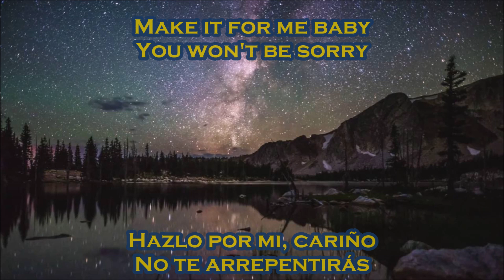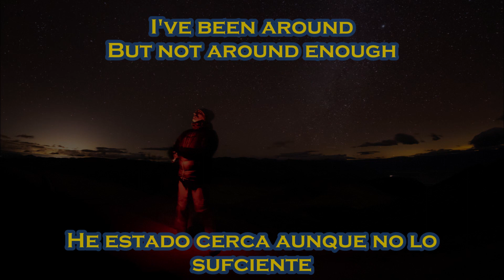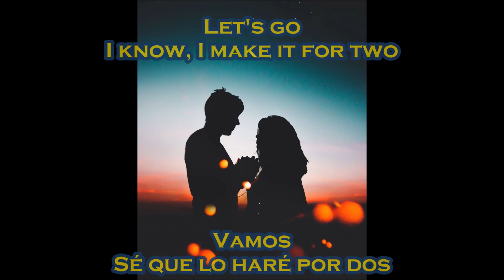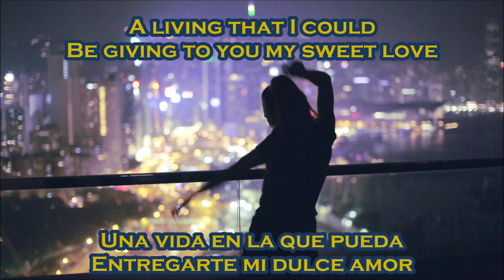Red Hot Chili Peppers - Warm Tape [Lyrics & Subtitulado en español] (HD)